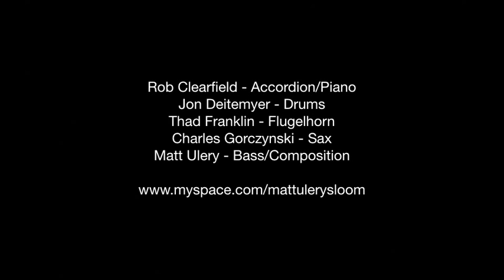Matt Ulery's Loom - Constant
CONSTANT
Live performance on March 7, 2010 in Chicago

Studio version available on album "Music Box Ballerina"

Performed by Matt Ulery's Loom
Composition by Matt Ulery

Rob Clearfield - Accordion/Piano
Jon Deitemyer - Drums
Thad Franklin - Flugelhorn
Charles Gorczynski - Sax
Matt Ulery - Bass/Composition